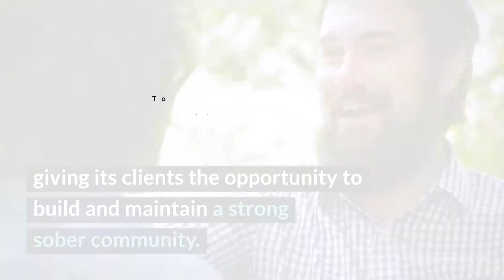Allegiance Health Review - Jackson, MI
Allegiance Health provides a well-staffed addiction program with dual diagnosis support, where clients can start in detox and step-down to outpatient services within the same organization. Allegiance Health also sponsors a wide variety of 12-step meetings, giving its clients the opportunity to build and maintain a strong sober community.

Allegiance Health Location
Addiction Recovery Center
2424 W Washington Ave

Rehab Reviews
Rehab Cost
Rehab Location